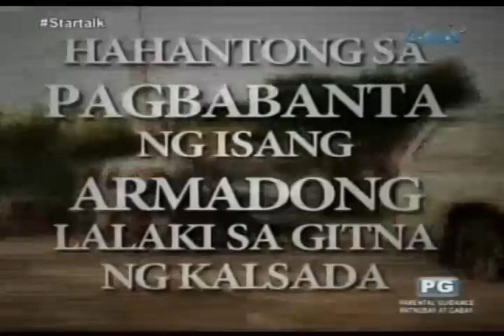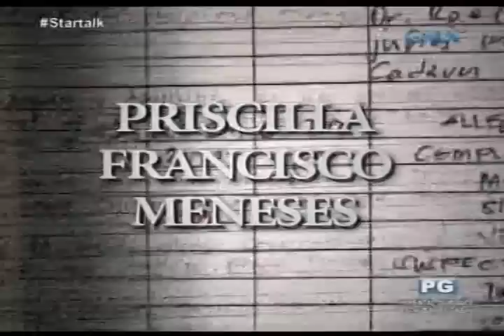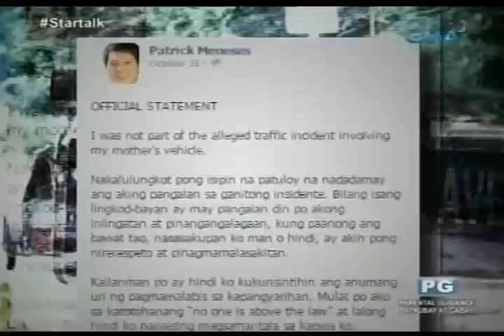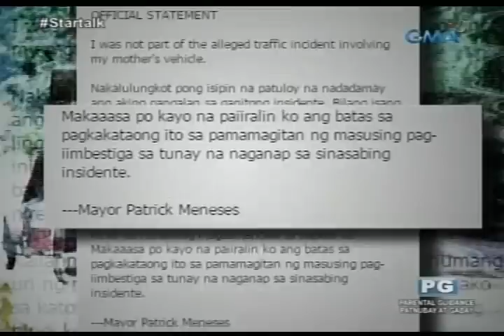Startalk: Mayor Patrick Meneses at kanyang ina kasama sa mga inireklamo ng isang UP professor